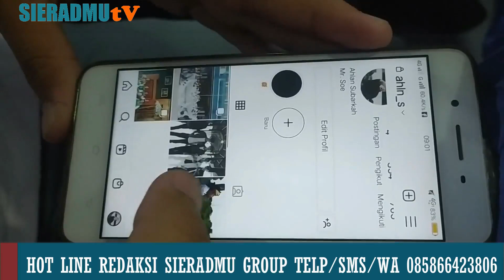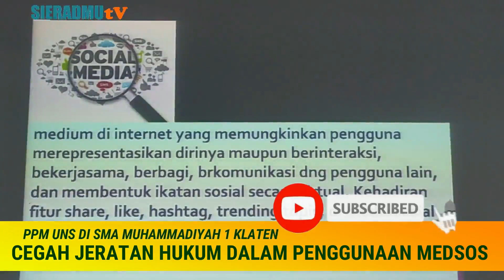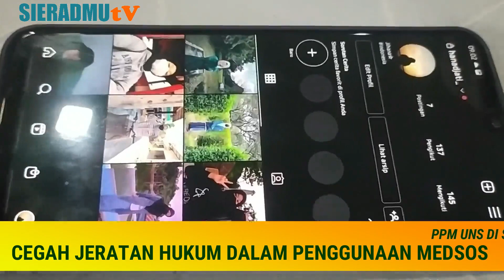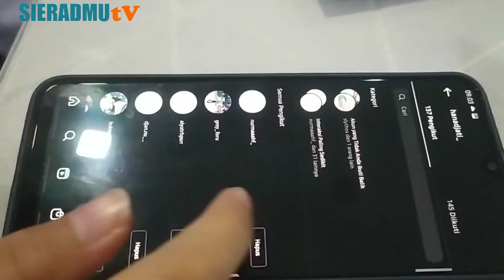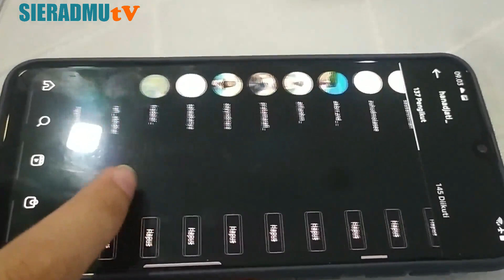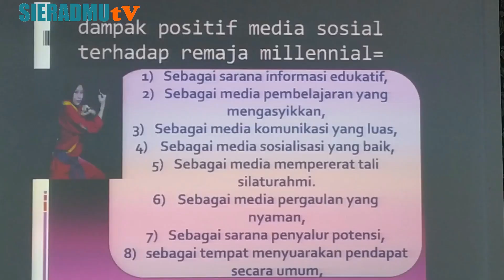HATI HATI DALAM BERMEDSOS, MELANGGAR ATURAN BISA DIPIDANAKAN!